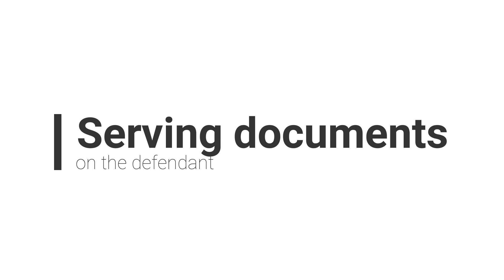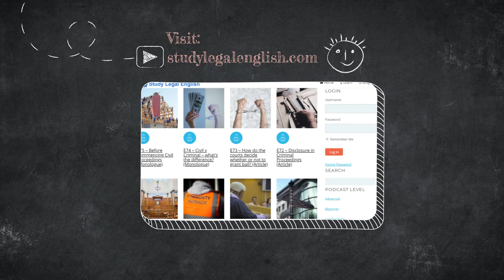76: Making a Claim (Monologue)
EPISODE INFORMATION:
This episode looks at what a claimant should do to make a claim including:
• Bringing a claim within the limitation period
• Filling in the claim form
• Serving the claim on the defendant

This episode is also available as a podcast episode.

Many of the words mentioned today can be found in the Civil Procedure Rules Glossary:

Sign up for membership and access online learning materials to help you become fluent in Legal English:

SUPPORT:
Love the Podcast? Help keep it free by supporting me: